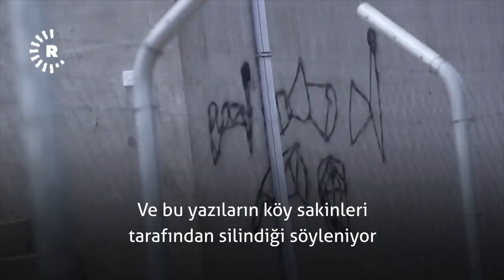IŞİD Mahmurlu çiftçilerden haraç alıyor